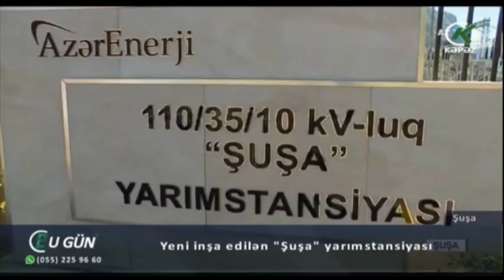Yeni inşa edilən "Şuşa" yarımstansiyası